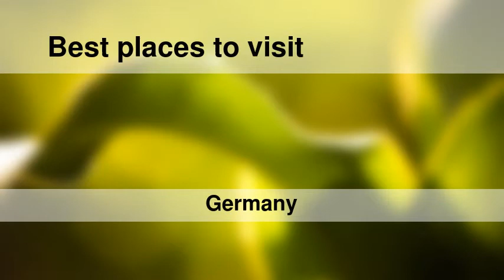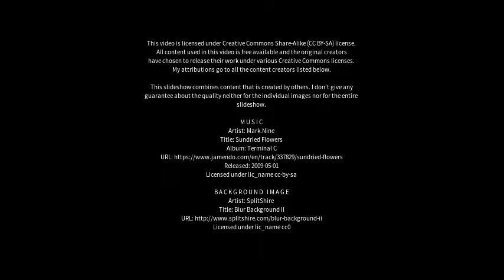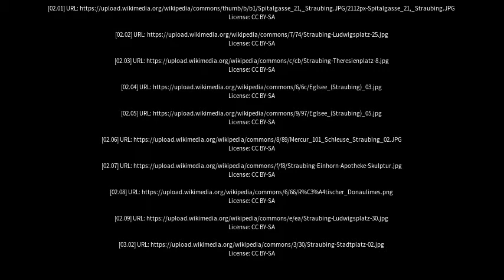Best places to visit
Best places to visit - Straubing (Germany) Best places to visit - Slideshows from all over the world - City trips, nature pictures, etc.